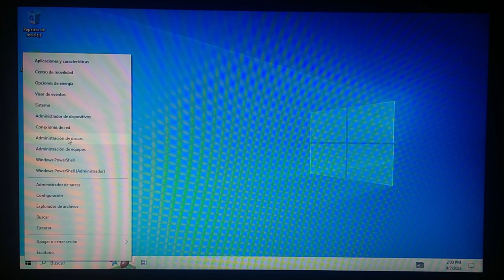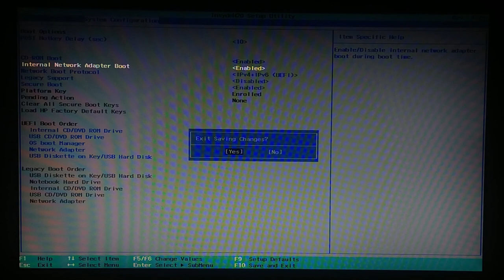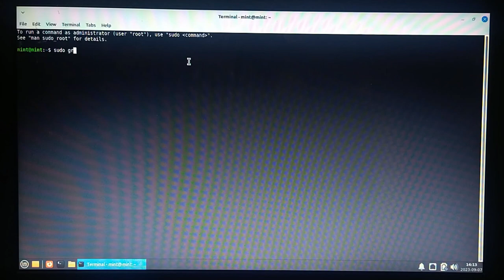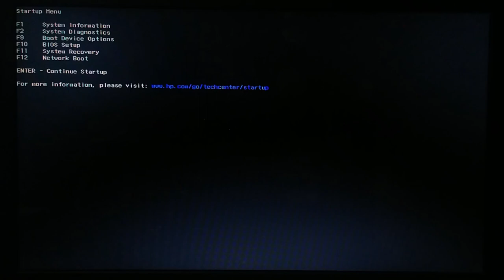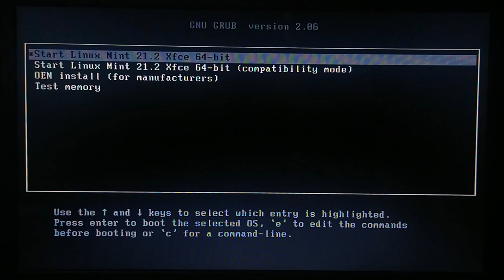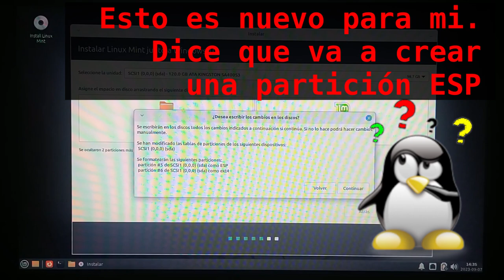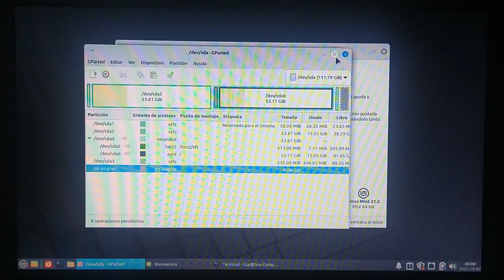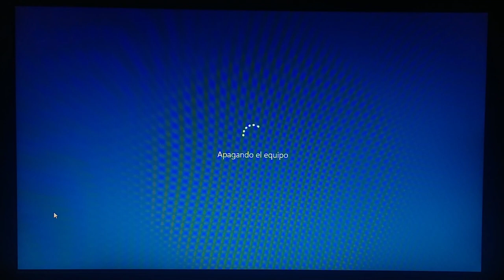02 - Errores al Hacer un DualBoot Windows junto a Linux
Prueba en Portatil Compaq CQ45 partiendo desde  una instalación de Windows 10 en modo BIOS/MBR y con el Disco Duro con una tabla de particiones msdos.  En este equipo intento hacer un DualBoot instalando Linux Mint 21.2 Victoria con Escritorio XFCE 4.18

00:00  Intro - Windows en Modo BIOS
02:20  Insertar USB de Linux Mint
03:20  Ingresar al BIOS-Setup del PC
04:50  Primer error - Deshabilitar Legacy Support
06:20  Segundo error - Instalar en modo UEFI
08:10  GParted
12:00  Otro Intento Fallido
15:10  Instalación DualBoot - Windows - Linux Mint
20:40  Algo nuevo para mi - Partición ESP en modo BIOS
23:06  Probar Linux Mint
25:40  Probar Windows 10